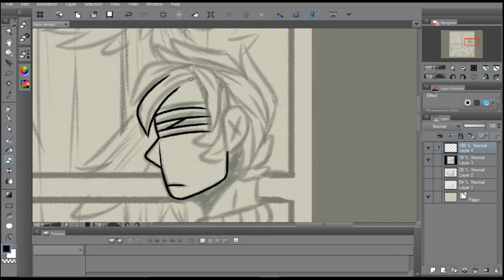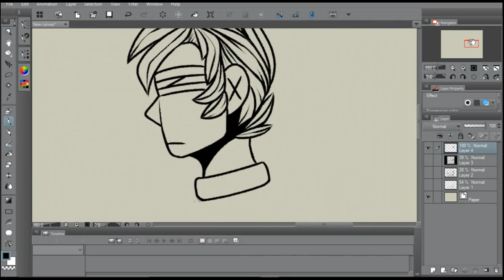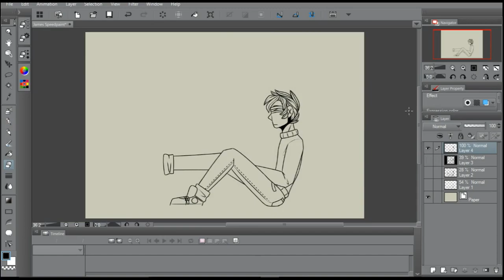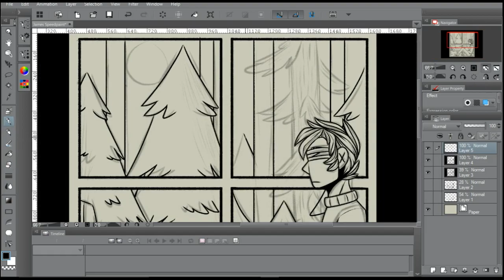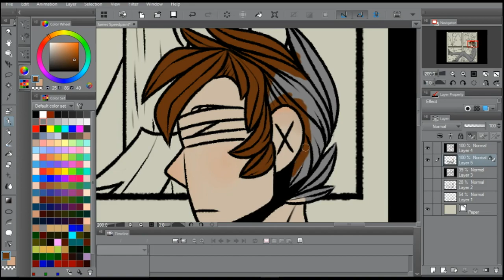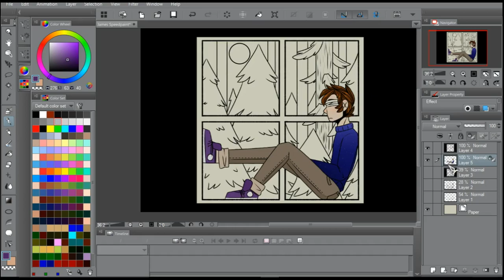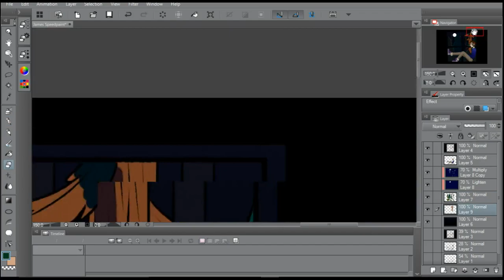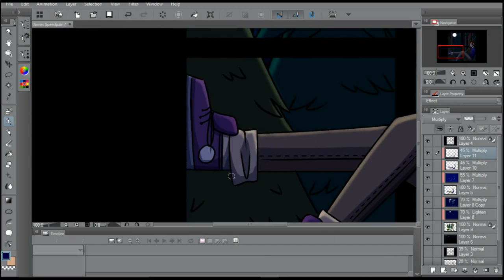(13+) Bandito - An OC Speedpaint (James)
This was actually fun to draw so it's definitely my favourite. Don't know how to fix the audio errors, program is just being a dick. Getting more experienced with this, though.

Fuuuuuuckin shit cakes.
James is my character, I drew him as a human in this but he actually isn't one. The story is too complicated to relay in the description of a speedpaint, but it'll come out eventually in the form of animation memes and such as I progress. Might actually write it. All ya need to know is he's actually an alien thing.